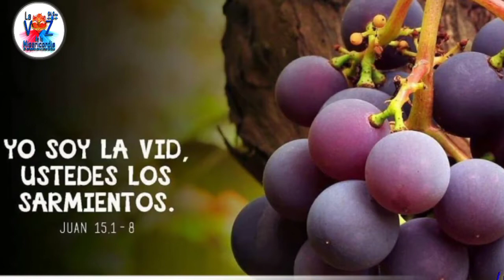Santo Evangelio del Día (19/05/2022) San Juan 15, 9 - 11. Seminarista Aulo González.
San Juan 15,9-11: Permaneced en mi amor, para que vuestra alegría llegue a plenitud.

En aquel tiempo, dijo Jesús a sus discípulos:

- «Como el Padre me ha amado, así os he amado yo;

permaneced en mi amor.

Si guardáis mis mandamientos, permaneceréis en mi amor;

lo mismo que yo he guardado

los mandamientos de mi Padre

y permanezco en su amor.

Os he hablado de esto para que mi alegría esté en vosotros,

y vuestra alegría llegue a plenitud.»